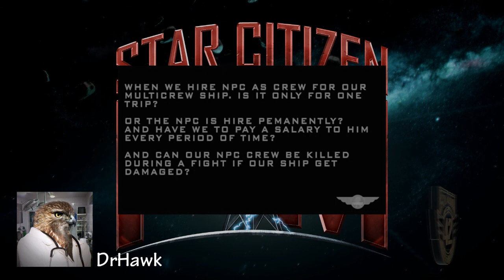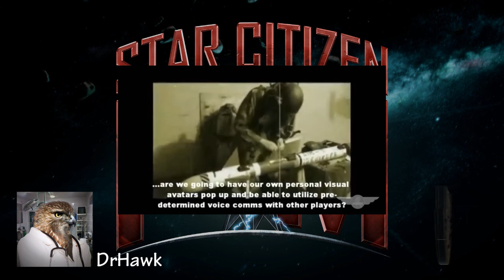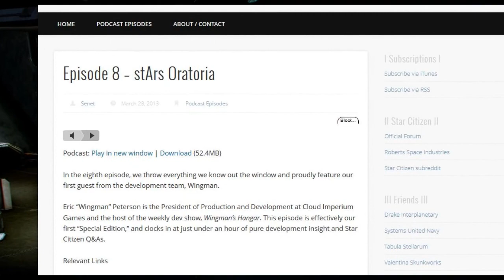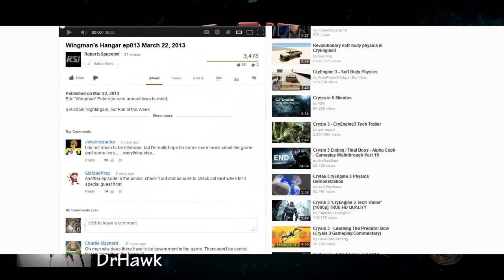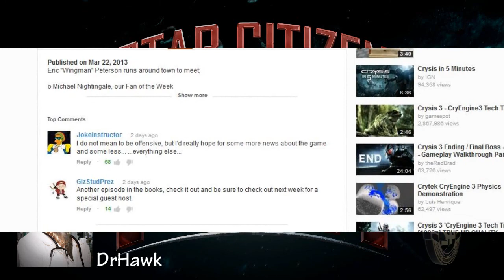Star Citizen FM Episode 12 - Wingman's Hanger 13! Lack of content! Updates!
The 12th episode of Star Citizen FM! This is a fan based show covering the game made by

Chris Roberts and the fine folks at Cloud Imperium Games.

In this episode I recap the latest episode of Wingmans Hanger, Lack in content, and also announce stuff!

Concept Art -

Music used - Crysis 3 OST, Shine Down

Video's used from Youtube and Wingman's Hanger,

Crysis 3 belongs to Crytek and Electronic Arts